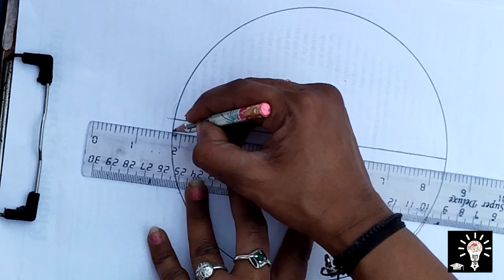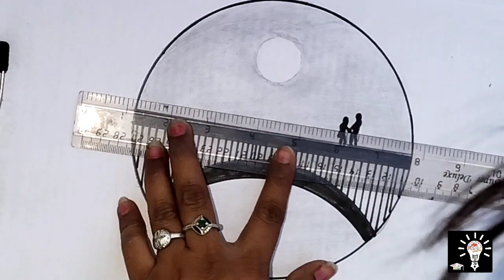Pencil drawing in a circle,how to draw easy bridge with pencil,pencil drawings easy,pencil drawings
birds drawing with pencil
pencil drawing in circle easy
how to draw birds scenery in circle
drawings in circle

drawing pictures,
bridge drawing,
dog pencil drawing,